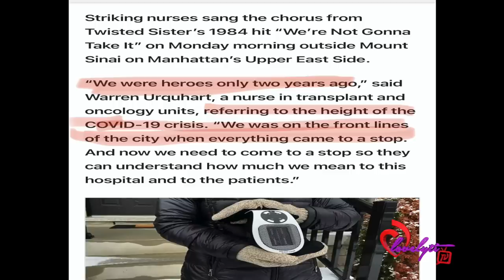"This Is How You Treat Heroes?" 7,000 NYC Nurses Go On Strike! Spotify Live Call In Show!